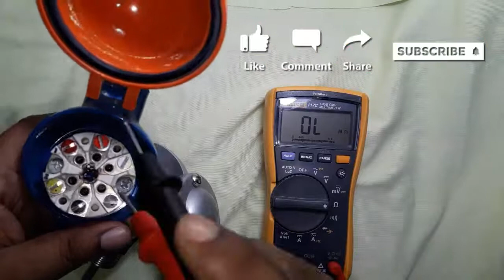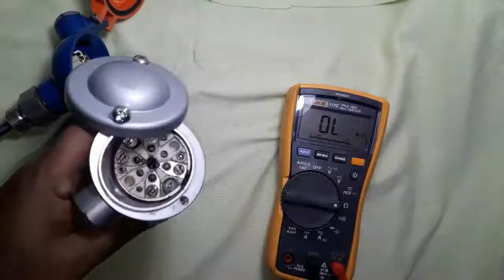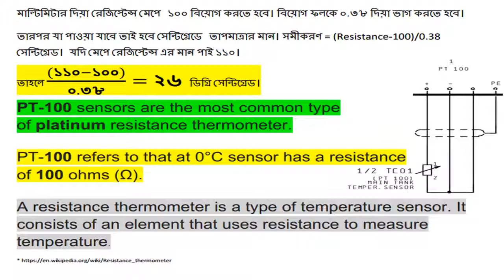𝐏𝐓𝟏𝟎𝟎 𝐓𝐞𝐬𝐭𝐢𝐧𝐠 𝐚𝐧𝐝 𝐓𝐞𝐦𝐩𝐞𝐫𝐚𝐭𝐮𝐫𝐞 𝐌𝐞𝐚𝐬𝐮𝐫𝐢𝐧𝐠 𝐅𝐨𝐫𝐦𝐮𝐥𝐚 | 𝐓𝐞𝐦𝐩𝐞𝐫𝐚𝐭𝐮𝐫𝐞 𝐒𝐞𝐧𝐬𝐨𝐫 | 𝐑𝐓𝐃